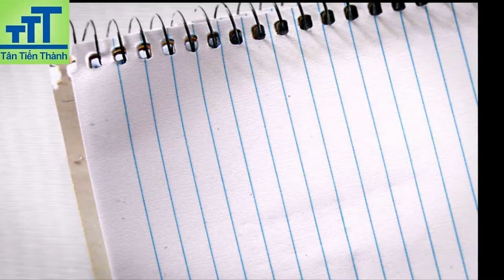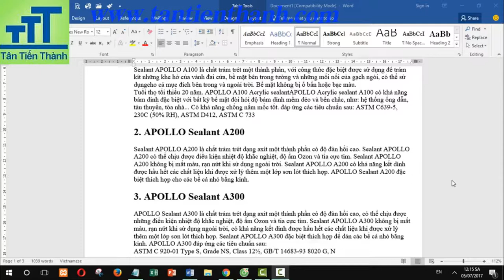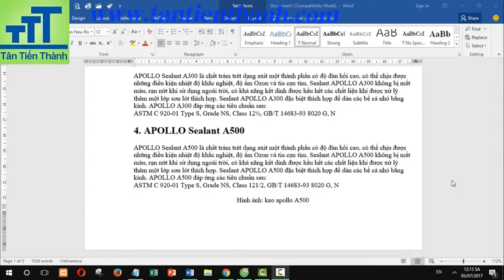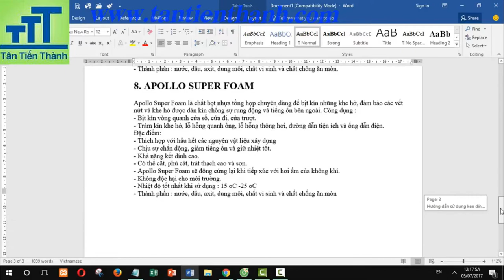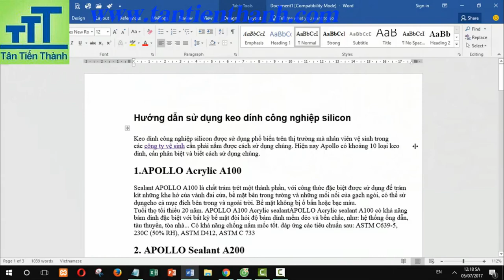Hướng dẫn sử dụng keo silicone và phân biệt các loại keo silicone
Hướng dẫn sử dụng keo silicone:
Bước 1: Chuẩn bị
Hãy chuẩn bị đầy đủ các công cụ cần thiết như súng bắn keo, chất tẩy, găng tay bảo hộ…

Trước khi sử dụng keo cần phải kiểm tra tính tương thích, độ bám dính của sản phẩm đối với bề mặt vật liệu, không để vết bẩn, vết ố bám trên bề mặt.

Bước 2: Làm sạch
bề mặt có sạch thì keo silicone mới dễ dàng bám dính, giúp tăng độ bền sau khi sử dụng keo, chính vì vậy, đây là một việc thiết yếu không thể bỏ qua trước khi sử dụng keo .

Làm sạch bề mặt thi công khỏi bụi hay các chất bẩn khác giúp bề mặt càng nhẵn, càng sạch thì hiệu quả bám dính càng cao. Có thể sử dụng khăn sạch thấm chất tẩy và lau sạch bề mặt hoặc dùng toluene hoặc acetone để lau sạch

Bước 3: Bảo vệ khu vực không cần trám
Sử dụng băng dính để bảo vệ khu vực không cần gắn hay trám

Bước 4: Dùng keo silicone
Dùng súng bắn keo có gắn sản phẩm keo silicone để trám keo vào khoảng trống nơi cần gắn. Hãy đảm bảo giữa 2 vật gắn có một khoảng trống đủ để thi công nhé.

Độ dày của keo silicone được xác định bởi nhiệt độ tới hạn, khoảng cách, sự gia tăng nhiệt độ ứng dụng và thiết bị và cấu trúc đo tương đối. Độ dày tối thiểu là 6,0 mm.

Bước 5: Vệ sinh phần keo thừa
Gạt bỏ phần keo thừa trên bề mặt trám để lớp keo trở nên thẩm mỹ hơn.

Bước 6: Đóng rắn
Đợi cho đến khi keo Silicone đóng rắn – Mỗi loại keo khác nhau có thời gian đóng rắn khác nhau. Sau khi keo đóng rắn. Bóc lớp băng dính bảo vệ xung quanh khu vực trám keo.

Bước 7: Kiểm tra
Kiểm tra và koàn chỉnh lại khu vực trám keo. Vậy là chúng ta đã hoàn thành.

Yêu cầu cơ bản khi ứng dụng
Đối với người sử dụng keo silicone
Để sử dụng keo silicone, người sử dụng phải nắm vững kỹ thuật sử dụng súng bắn keo  và các công cụ khác. Bên cạnh đó người dùng cũng cần biết được các mối nối cơ bản và thông tin của các vật liệu bề mặt để có khả năng xử lý các lỗi có thể gặp trong quá trình thi công một cách nhanh chóng và an toàn nhất.

Với môi trường xung quanh nơi thi công
Xung quanh khu vực thi công cần đáp ứng những điều kiện sau:

Sạch sẽ, không có khói bụi
Thông gió chống gây nổ
Nhiệt độ môi trường dao động từ 10 đến 40 độ C
Độ ẩm từ 40-60%
Kích thước mối nối đạt chuẩn
Trên đây là cách sử dụng keo silicone đơn giản nhất gửi đấy các bạn. Nếu có bất cứ điều gì thắc mắc về kĩ thuật, hãy liên hệ với chúng tôi qua đường dây nóng , quý khách sẽ nhận được giải đáp kịp thời, Chúc bạn thành công.
CÔNG TY TNHH THƯƠNG MẠI ĐẦU TƯ VÀ DỊCH VỤ TÂN TIẾN THÀNH
PHÂN PHỐI CUNG ỨNG CÁC SẢN PHẨM:
+ KEO VÀ SILICONE CÁC LOẠI: KEO TITEBOND, KEO APOLLO, KEO 502, KEO CHỐNG DỘT, KEO AB, KEO LÀM GIOĂNG MẶT MÁY...
+ DUNG MÔI CÔNG NGHIỆP: AXYTONE, PUTYLAXETAT, TOLUEN...
+ PHỤ DA NGÀNH Ô TÔ: RP7, XỊT CHẾ LẠC ĐÀ, RX9, NƯỚC LÀM MÁT, NƯỚC RỬA KÍNH, BẢ MATIT, DẦU PHÁ RỈ TS-40...
+ PHỤ TÙNG Ô TÔ.
+ VẬT TƯ KIM KHÍ: BULÔNG, ỐC VÍT, NỞ, SÚNG BẮN KEO, BĂNG TAN, BĂNG KEO...